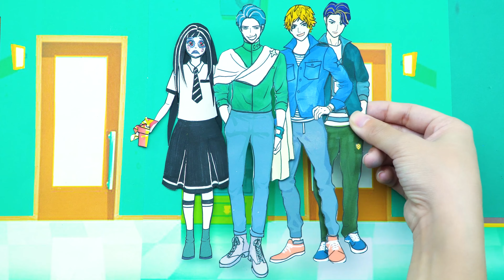Paper Dolls Dress Up - Sadako Trang Điểm Hóa Trang Giả Làm Harley Quinn - Barbie Story & Craft